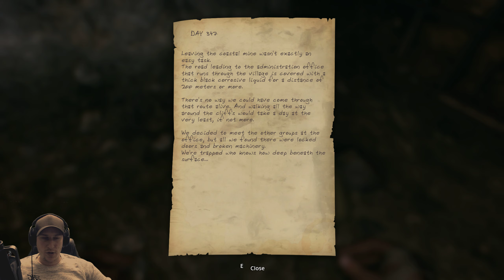Lethe - Episode One | Deutsch | #3 | Lets Play | Horror | Wir treffen das Monster.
Willkommen zu Folge #1 von Lethe - Episode One , ein Horror Walking Simulator von KoukouStudios und Faber Interactive!Wir machen Bekanntschaft mit dem Monster.Hat es was mit dem Verschwinden der Arbeiter zu tun?

Auf diesem Kanal erscheinen regelmäßig, nahezu täglich neue Gameplays und LetsPlays und können später in der Playlist abgerufen werden.Viel Spaß beim schauen.

💪Falls ihr mich unterstützen und in die Streamqualität investieren möchtet, dann nutzt die Links ganz unten um mir eine Donation zukommen zu lassen.Ich bedanke mich im Vorraus und auch Live im Stream natürlich.Alle Donations werden für die Verbesserung des Streams und Equipment genutzt, also wieder in die Audiance investiert.💪
►MEIN EQUIPMENT◄

-Gehäuse Fractal Design Define R6*
-CPU Intel Core i7 6700k @ 4.5GHz*
-CPU Kühlung Cooler Master Masterliquid 240*
-Mainboard Asus Z270 Gaming*
-RAM 16GB DDR4 HyperX Fury 3200Mhz*
-GPU: (Nicht mehr Verfügbar) Gigabyte Aorus 1080GTX Ti 11GB
-Mouse Logitech G Pro Gaming*
-Keyboard KLIM DASH Niedrigprofil Mechanische Tastatur*
-Headset HyperX Cloud II*
-Monitor ASUS VG248QE 144hz 1ms*
-Greenscreen Neewer Chromakey Greenscreen*
-Webcam Logitech C920*
-Mikrofon Røde NT USB Großmembran Mikrofon*
-Mikrofonarm Røde PSA1 Gelenkarmstativ*

►SOCIAL MEDIA◄

👉ORIGIN: SPAC3M4R1N3
►MEINE TAGS◄

►LINK BESCHREIBUNG◄